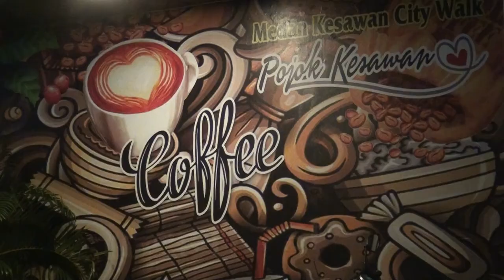KARYA TV INDONESIA